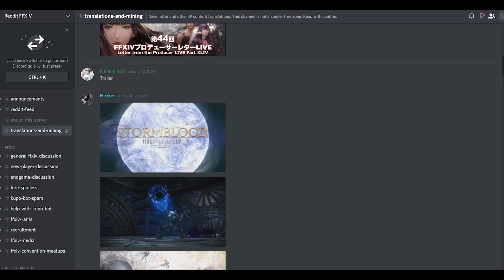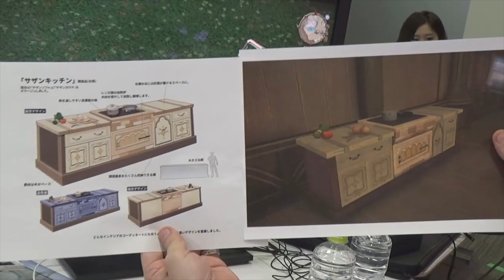FFXIV: Letter From The Producer Live 44 Breakdown!